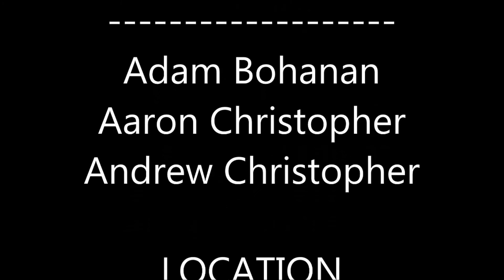" Case File 1996 " short film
A short film starring me, Youtuber Adamtb16, and a friend of ours. Tell us how you liked the short film and your favorite parts!

Look at the photos I post on Instagram!